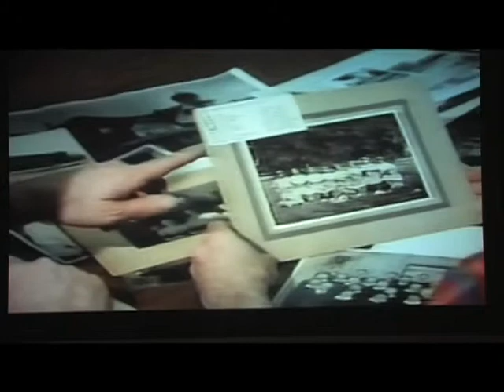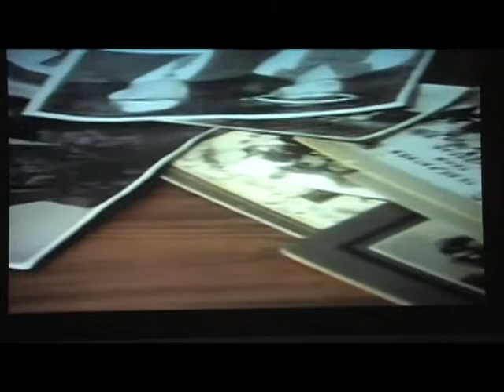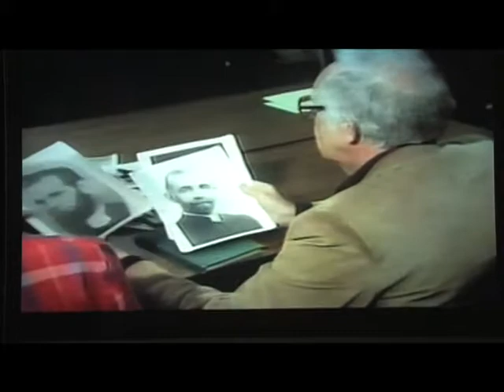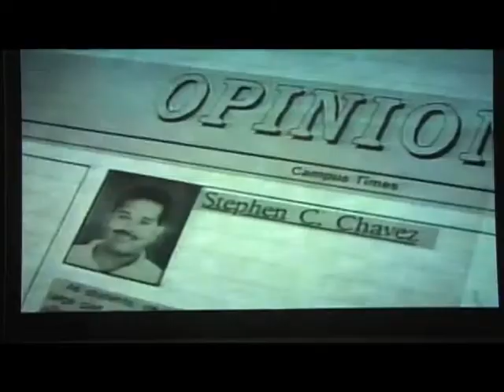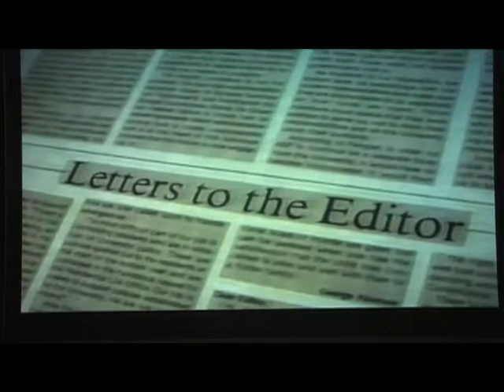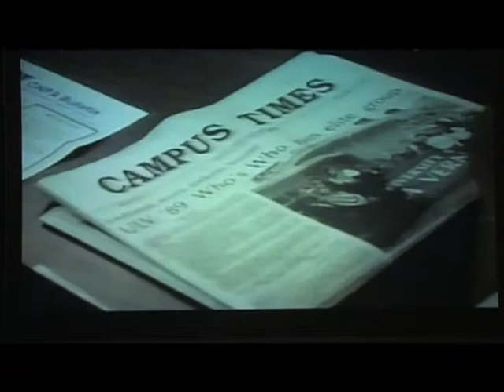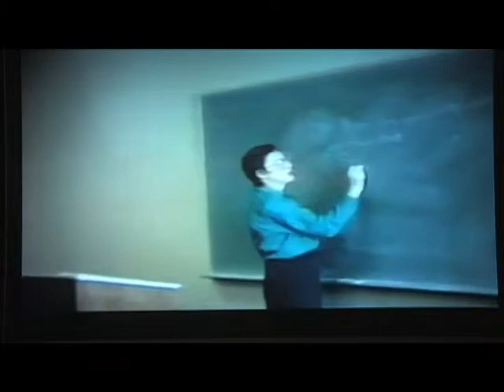Reflections on the ULV Faculty, 1990